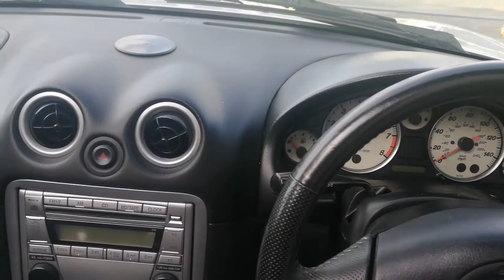Lot 92 - 2004 Mazda MX-5 Euphonic MkII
Smart Special Edition MkII MX-5 with Air con; heated leather seats and just 47,701 miles by its four owners

To be offered in Brightwells Timed Online Auction Of Classic Cars